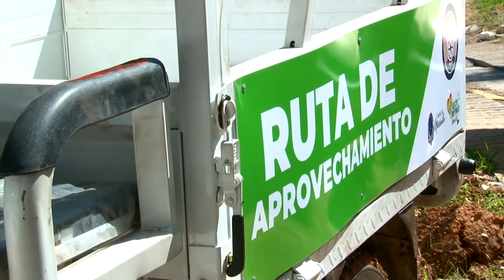Corpogestar | Día de Campo 210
DíaDeCampo encuentra en la Corpogestar del municipio de Marinilla, la inspiración para cuidar el planeta a través del reciclaje.

CCMTelevisión ¡para ver lo que somos!